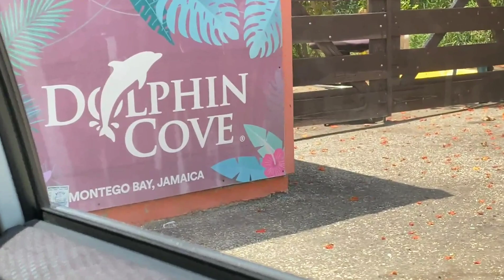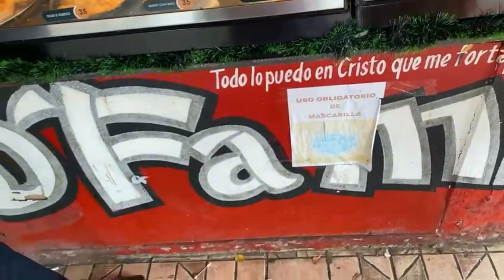Covid vlog: Habi in Carribean islands ! Jamicia,DR,Puerto Rico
Hey guys! Im back ! It's been 4 months and i haven't been on youtube! Well i been busy traveling abd staying safe lol! Here are my trips of this year during covid 19 .. enjoy happy new years! A lot of great videos coming in 2021!

Follow me Instagram: @_habibi_9 @shikorinabyhabi